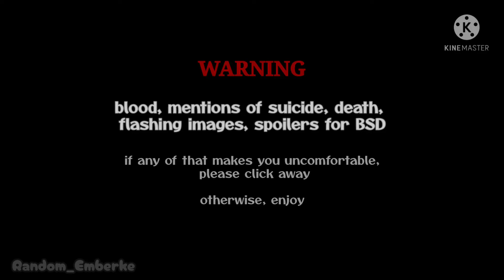【 Dazai 】- 𝙳𝚎𝚊𝚍 𝚎𝚢𝚎𝚜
Surprise surprise, I'm alive

School is being a little difficult for me rn, but I hope you liked this video ♡

◍CHARACTER◍ - Dazai Osamu
◍MUSIC◍ - "Dead eyes" by Powfu w/ Ouse